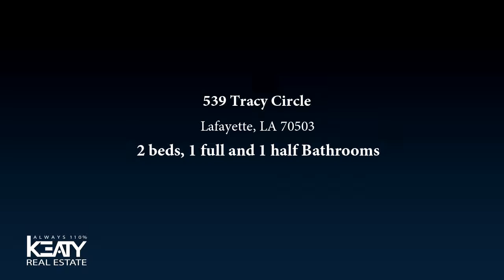Residential for sale - 539 Tracy Circle, Lafayette, LA 70503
Corner unit condo, available now, convenient location! This wonderful home is located near Camellia Blvd, W. Bayou, and Johnston and tucked away on a quiet cul-de-sac. Efficient floor plan and lots of natural light! Kitchen, dining area, living room with fireplace and half bath are located downstairs. Being this is a corner ''unit'' you have windows on one side, so natural light pours into the newly painted, neutral walls. Kitchen has brand new granite countertops with an extended snack bar and fridge to remain. Upstairs has nice size bedrooms and deep closets with a Jack & Jill bath, including two separate lavatories for privacy. Laundry closet is upstairs and seller will leave washer and dryer. All window treatments to remain!

Bedrooms: 2
Bathrooms: 1 full and 1 half
Square Feet: 1303
Price: $139,900

For more information about this property, please contact Leslie Guillory at or . You can also text 5359292 to 67299.

01/23/2019 06:26:02 pm

Last modified: